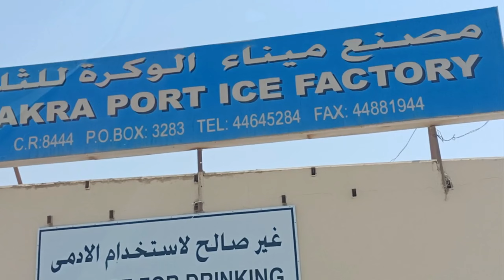AL WAKHRA QATAR {INDIAN BOY IN QATAR} VLOG BY NS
I HOPE YOU GUY'S FIT N FINE

TODAY I'M GOING TO SHOW YOU HOW I'M SPEND TIME IN QATAR